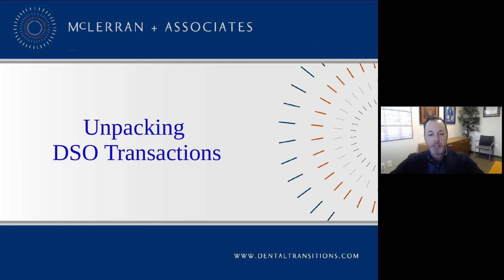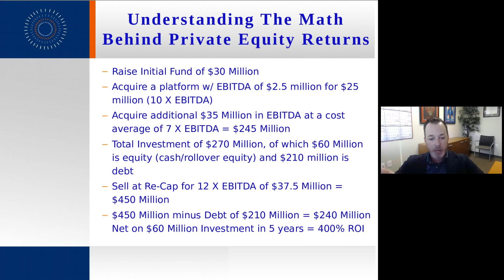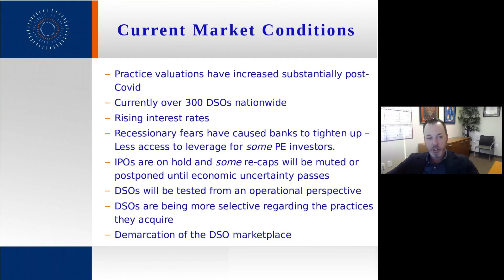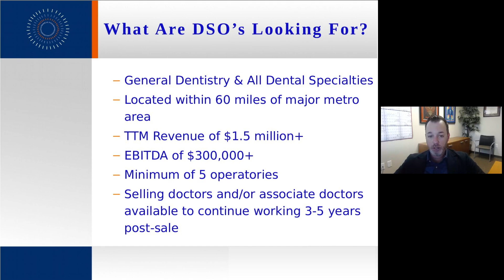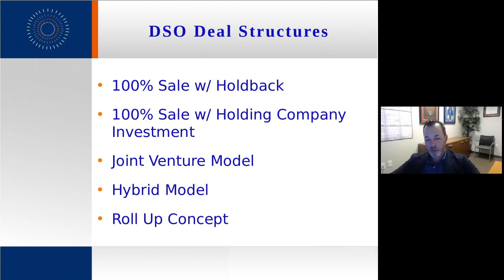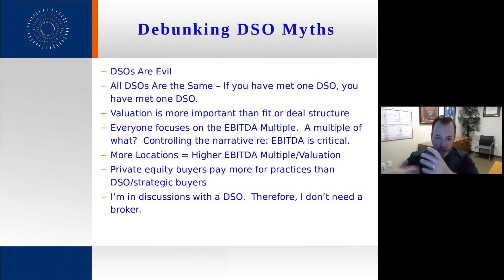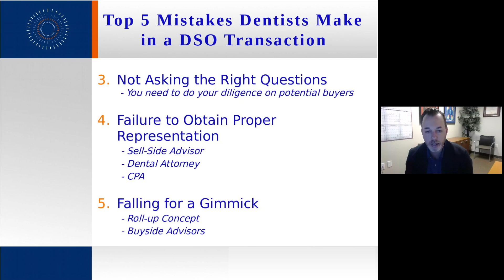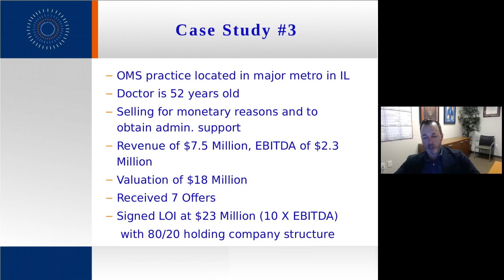Unpacking DSO Affiliations - EBITDA, Practice Valuations & Deal Structures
The dental industry has experienced an unbelievable amount of consolidation by private equity-backed DSOs over the past five years. With the industry evolving at a rapid pace and market conditions constantly shifting, it is imperative to understand your options and chart a course to maximize your outcome from a DSO affiliation. In this webinar, we’ll discuss current market conditions, EBITDA and practice valuations, DSO deal structures, and how to position your practice for a successful DSO affiliation or private equity partnership.

Agenda:

Private Equity & The Consolidation of the Dental Industry
Current Market Conditions - The Impact of Rising Interest Rates, Capital Constraints & Economic Uncertainty on the DSO Marketplace
Understanding EBITDA, EBITDA Multiples & Practice Valuations from a DSO Perspective
Deep Dive Into DSO Deal Structures
5 Most Common Mistakes Sellers Make in a DSO Transaction
How to Maximize Your Outcome in a DSO Affiliation – Why Economics & Deal Structure/Fit Are Equally Important
Case Studies – Real-World Examples of Recently Closed DSO Transactions